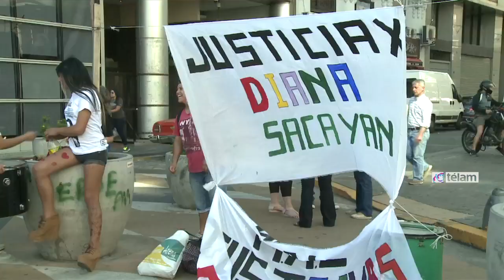Colorido y multitudinario, marchó el orgullo por una "Ley antidiscriminatoria"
Una multitudinaria y festiva Marcha por el Orgullo en la diversidad sexual desfiló hoy desde la Plaza de Mayo hacia el Congreso con el lema 'Ley antidiscriminatoria ya! Sigamos conquistando derechos', con un desfile de carromatos musicales y una rítmica comparsa de la comunidad boliviana con caporales y bailarinas trans.

"Marchamos con la consigna 'Amor sí, Macri no' por todas las actitudes que ha tenido y mantiene el partido político PRO al haber votado en contra de la Ley de Matrimonio Igualitario e Identidad de Género, y las declaraciones que hizo Mauricio Macri diciendo 'conmigo se acaba el curro de los derechos humanos'", expresó a Télam César Cigliutti, presidente de la Comunidad Homosexual Argentina (CHA).

Organizada por la Federación Argentina de Lesbianas, Gays, Bisexuales y Trans, la Marcha del Orgullo cumplió esta XXIV edición desde el mediodía, cuando familias, jóvenes, militantes y estudiantes se congregaron en la Plaza de Mayo.

Allí se desplegaron stands de la secretaría de Derechos Humanos; los ministerios de Salud y Desarrollo Social; el Instituto Nacional contra la Discriminación, la Xenofobia y el Racismo (Inadi); la Defensoría del Pueblo de la Ciudad y otros.

Cigliutti dijo que las actitudes y dichos de Macri y otros referentes del PRO "nos hacen poner exactamente en la vereda de enfrente, nos parece impensable que una persona de nuestra comunidad vote a un partido y a un candidato que está en contra de las leyes que justamente los beneficia", planteó.

Enfatizó que "las leyes se consiguen con los que votan a favor, no con los arrepentidos" como Gabriela Michetti, candidata a la vicepresidencia por el PRO, quien votó en contra del Matrimonio Igualitario y declaró en campaña electoral que había reconsiderado su posición.

"Por lo conseguido, hace cinco años que nos estamos casando y teniendo legislaciones como la de Identidad de Género, que no se consiguen ni con las abstenciones ni con los votos en contra ni con los arrepentimientos", polemizó el dirigente de la CHA.

Cigliutti afirmó: "Hemos construido como movimiento una conciencia social con respeto a lo que es la igualdad, la diversidad, y es un dato informativo que también el gobierno la ha construido al apoyar las leyes".

"La Presidenta de la Nación (Cristina Fernández de Kirchner) pidió hace poco el esclarecimiento de Diana Sacayán, una activista transexual, reconociendo su identidad de género, lo que habla de políticas y de un Estado y una democracia diferentes, así que con esa conciencia, es muy difícil volver atrás: nosotros no lo vamos a permitir, seguro", advirtió Cigliutti.

El legislador porteño por el Frente para la Victoria José Cruz Campagnoli dijo a Télam que la "multitud expresa los derechos conquistados y los que quedan pendientes".

Marchando junto a la legisladora electa Andrea Conde y la diputada nacional Juliana Di Tullio, Campagnoli enfatizó que "continuando el camino iniciado hace 12 años, vamos a poder seguir por lo que falta".

El activista por la diversidad sexual y afrodescendiente Carlos Álvarez dijo a Télam que "la Comunidad tiene que recordar con mucha energía y mucho amor quién votó positivamente por nuestros derechos -matrimonio igualitario, identidad de género, de nuestros niños y niñas-, y quién en contra, como el macrismo y Gabriela Michetti que nos mintió en la cara diciendo que iba a votar y después no lo hizo, y que tenía problemas con la adopción".

"Ese pensamiento retrógrado es la política del PRO: una política homofóbica, transfóbica, xenofóbica, racista", rechazó.

Álvarez reivindicó que "recientemente se votó la implementación de la perspectiva de salud en la identidad de género, por la que las chicas pueden acceder gratuitamente a la operación de reasignación (sexual), en hospitales público, que pasa en muy pocos países en el mundo".

"Hace poco se derogó un decreto de la época de (el ex dictador Juan Carlos) Onganía que no permitía que gays, lesbianas y trans donáramos sangre, y ahora también podemos donar, entonces nuestra comunidad tiene que estar claramente del lado del proyecto del gobierno que promueve nuestros derechos", balanceó.

"Estamos felices celebrando como siempre nuestro orgullo, hoy más que nunca marchando para que se apruebe la ley antidiscriminación, para que tome la identidad de género como un elemento más en relación a la discriminación, y que el discriminador dé cuenta de su estado", planteó.

"Sabemos que el macrismo tiene una perspectiva comercial respecto a las comunidades de la diversidad sexual, y si aprueban el turismo gay es porque les da mucha plata y rédito, pero no por el ejercicio de nuestros derechos", concluyó Álvarez, quien como afrodescendiente, mañana celebrará el día de la Cultura Afro.